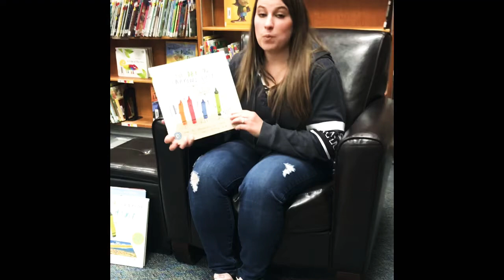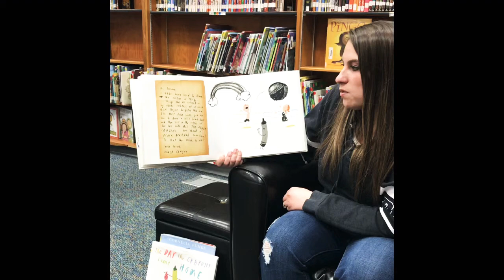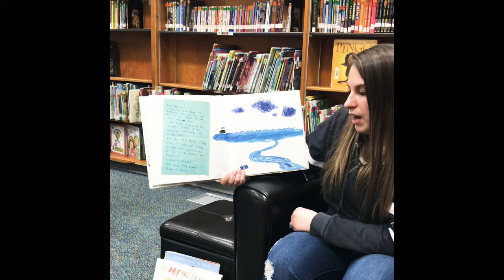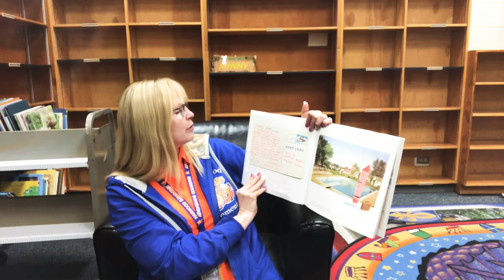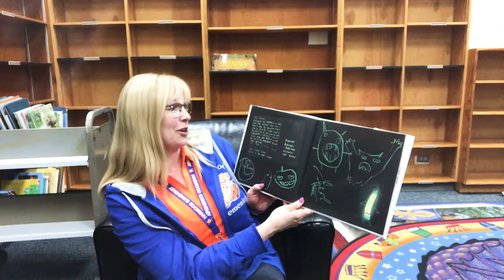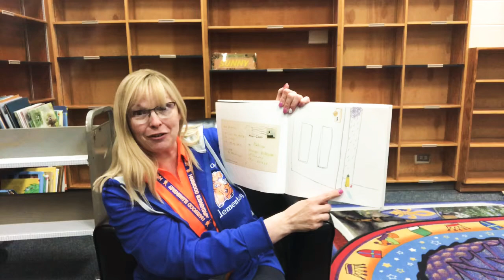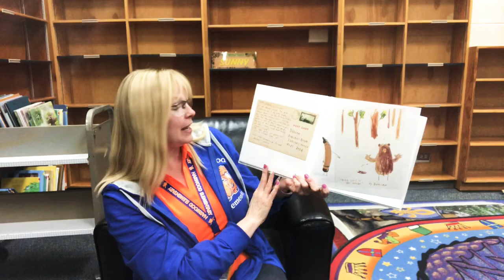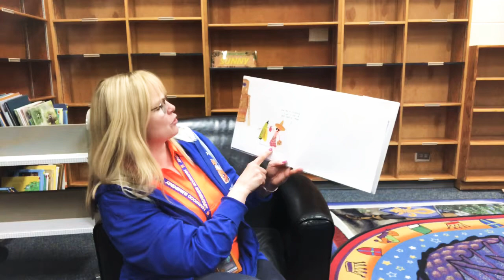Miss Sunny’s Library with Mrs. Webb.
You will love hearing Mrs. Webb and Miss Sunny read some pretty funny and colorful stories!